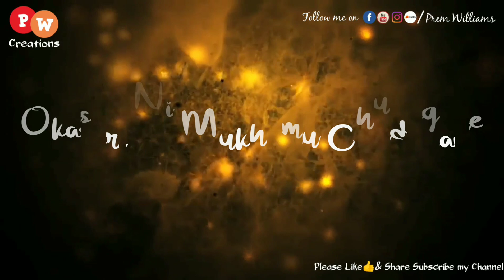Telugu Christian whatsapp status / okasari ni swaramu